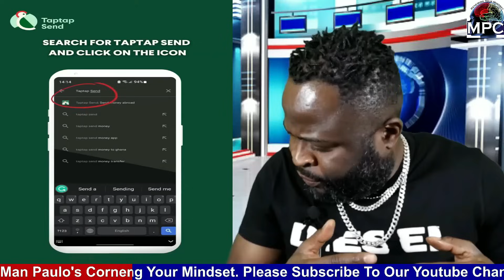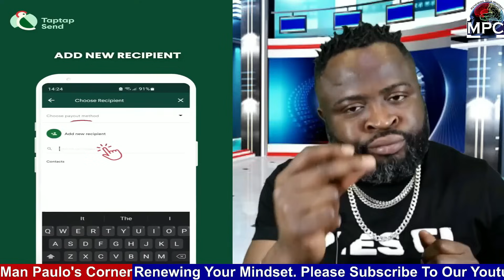Nnamdi Kanu speaks h@rd + Congratulations to Jerry Eze + Single girls interested in marriage do this